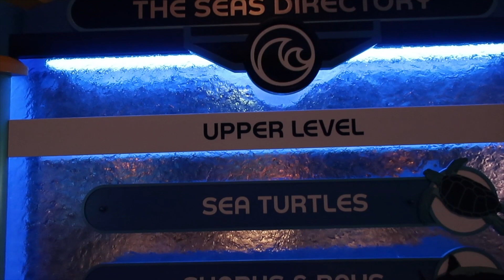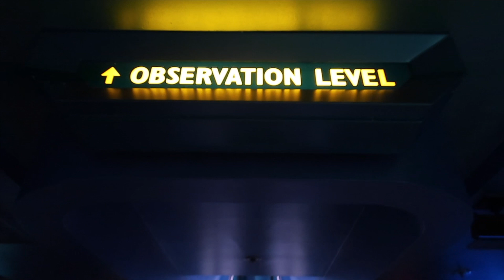Disney | Epcot | The Living Seas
On my last trip to Walt Disney World I went to Epcot and had a relaxing stroll through the Living Seas. Please enjoy this short tour. I hope it helps you understand the lay out.

If you want to help spread the Random Hugs Revolution check out our T-shirt Shop